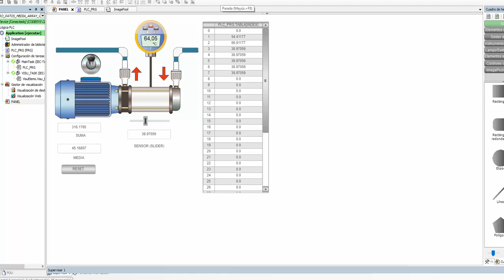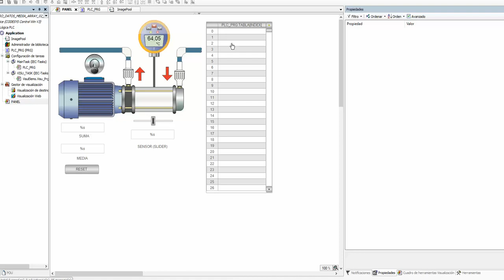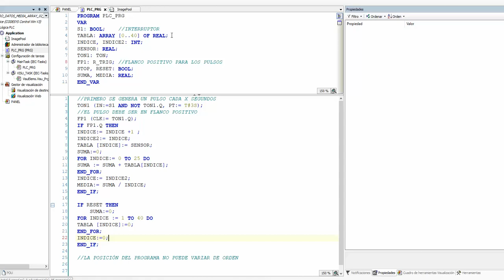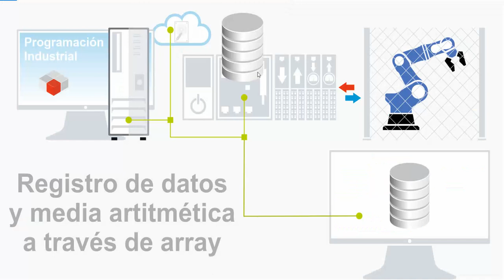Registro de datos y media aritmética a través de array